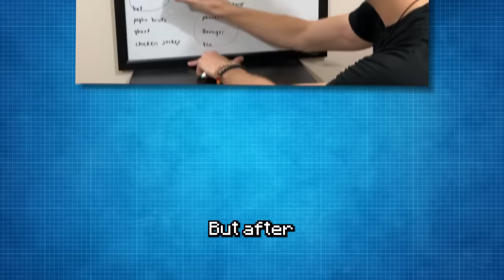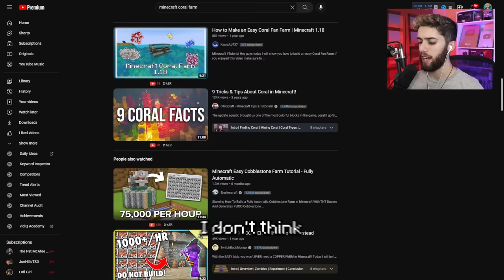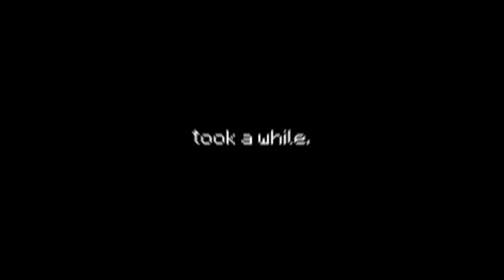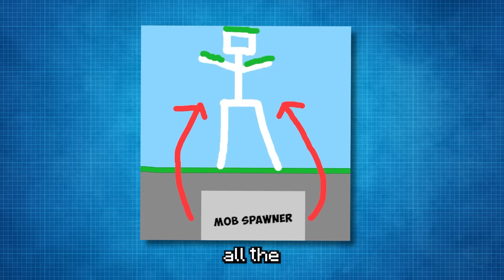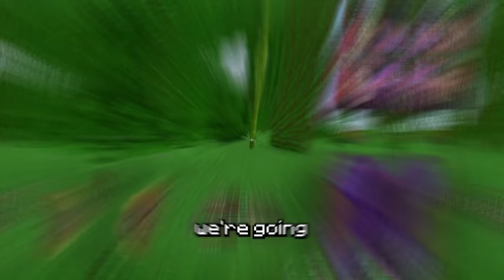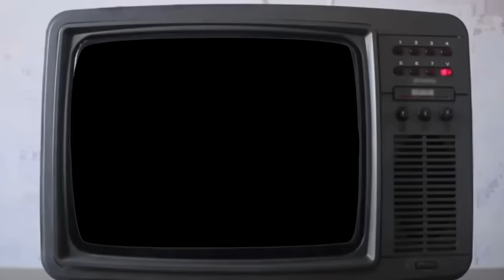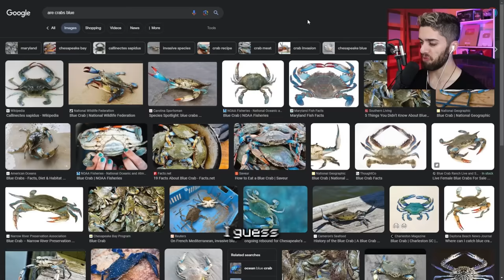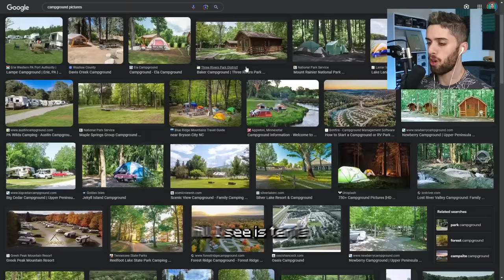I Survived 5000 DAYS In Minecraft Hardcore (FULL MOVIE)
This full movie shows off my journey in Minecraft 1.20 Hardcore to achieve 5000 days! We built some amazing structures, defeated tons of minecrat mobs and bosses, and made some crazy memories! Enjoy the movie!